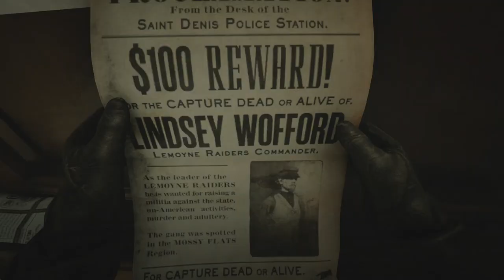Red Dead Redemption 2 100% Walkthrough Ep 1 Pt 14 Lindsey Wofford Dead\Alive St Denis John Marston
Bounty Mission 2 Lindsey Wofford (Dead or Alive) St. Denis John Marston

16:30 Jail